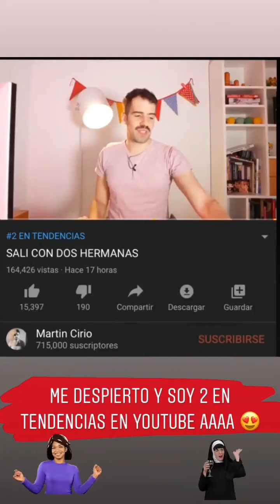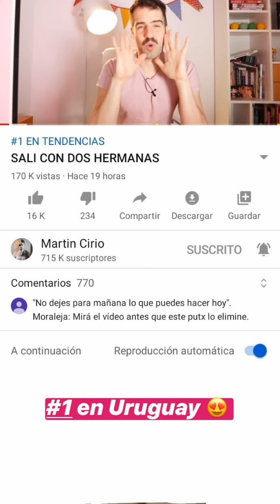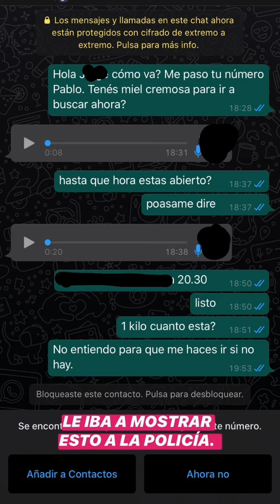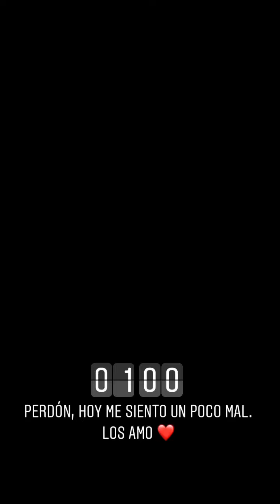La Faraona - Historias 27/05/2020